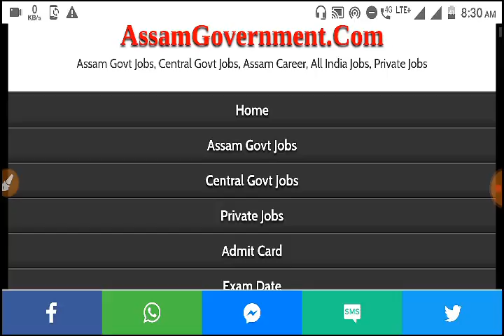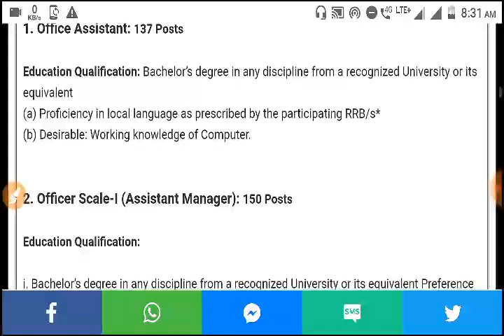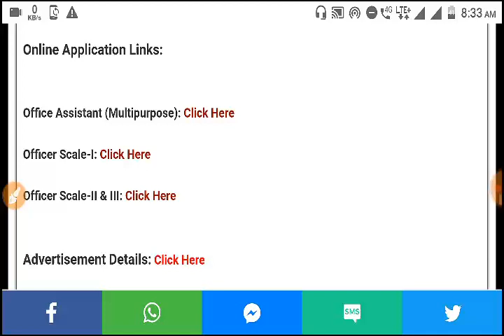Bank Jobs, Latest Government Jobs recruitment 2021 - Apply Online Assam Gramin Vikash Bank 303 Post